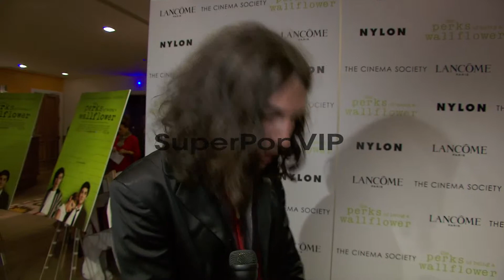INTERVIEW: Ezra Miller on the film's best dancer at The C...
INTERVIEW: Ezra Miller on the film's best dancer at The Cinema Society With Lancome and Nylon Host A Screening Of 'The Perks Of Being A Wallflower' at Crosby Street Hotel on September 13, 2012 in New York, New York